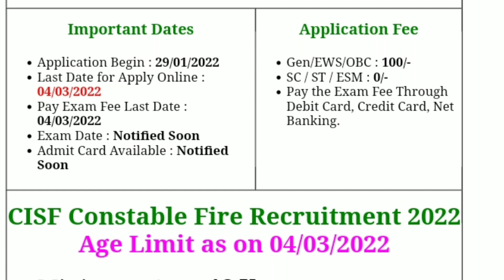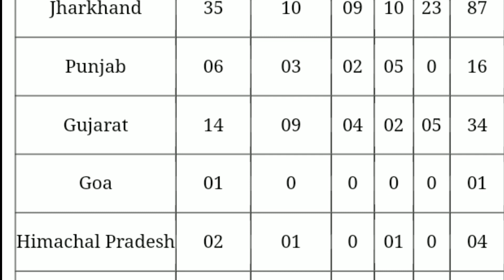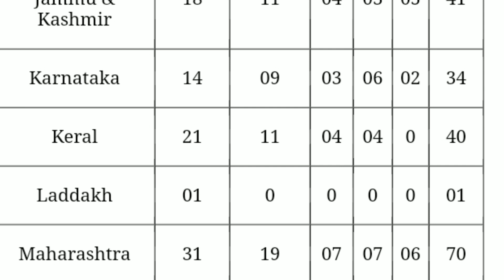CISF recruitment 2022 Kerala full details Malayalam/Central industrial security force Recruitment